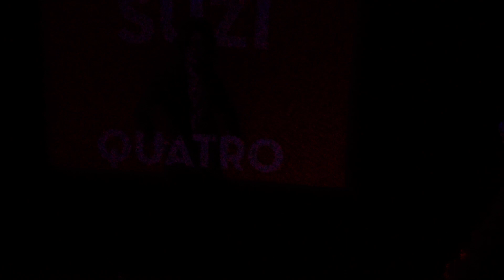R´n R´is here to stay, Suzi Quatro in Hamburg